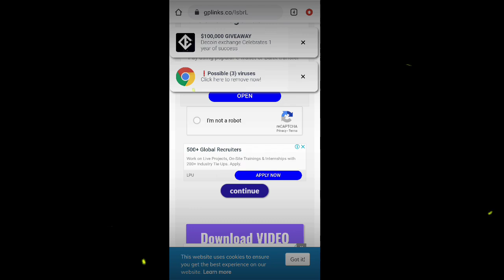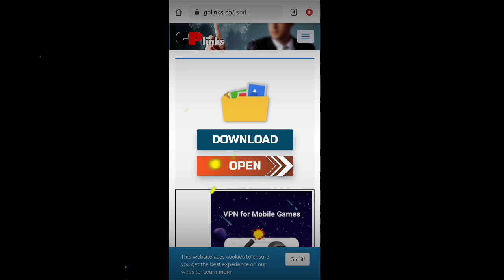New Vpn Trick Pubg 📱26 April || Get Free Permanent M416 Orange Skin (Biggest Trick) In Pubg Mobile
➡ HELLO AND WELCOME GUYS 😊 TO ANOTHER VIDEO TODAY WE TALK ABOUT

SEASON 1w ROYAL PASS 1 TO 100 RP REWARD (PUBG MOBILE) | SEASON 13 ALL REWARDS AND LEAKS • PUBG MOBILE

➡ SO LET'S START OUR VIDEO
GO AND WATCH COMPLETE THIS VIDEO NEVER MISS ANY DETAIL REGARDING PUBG MOBILE

SEASON 12 ROYAL PASS 1 TO 100 RP REWARD (PUBG MOBILE) | SEASON 11 ALL REWARDS AND LEAKS • PUBG MOBILE

➡ FOR PARTICIPATING IN UC GET FREE 🔥🔥🔥

➡1ST ~ SHARE OUR VIDEO VIDEO 5 TIMES

➡3RD ~ MAKE SURE TO GIVE YOUR BEST COMMENTS ON VIDEO

➡4TH ~ PUT YOUR CORRECT ID NAME IN COMMENT

➡5TH ~ WATCH OUR COMPLETE VIDEO

🔰HOME OF SMART PLAYER🔰
🔜HI GUYS (VISHAL GAMING) CHANNEL PR AAJ APKA SWAGAT HAI AND ME APP SABHI GAMING VALO KE LIYE GAMING KA CHANNEL
LEKAR AAYA HU ...😘😘

👑ALL OF YOU WILL FIND HERE ONLY GAMING VIDEOS👑

LEKAR AAYA HU ...😘😘